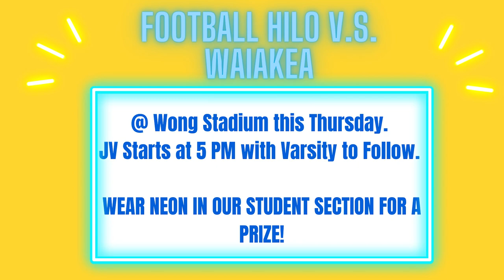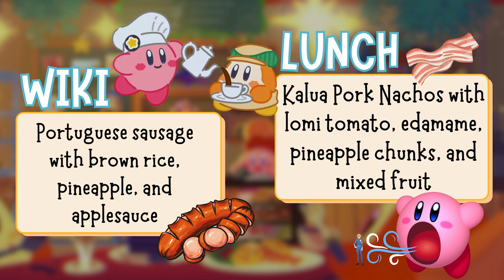10/23/2024 KVIKS News Bulletin